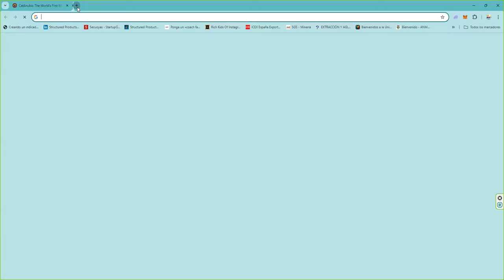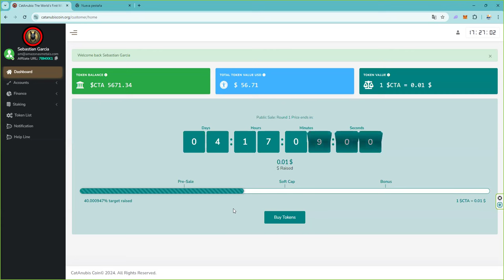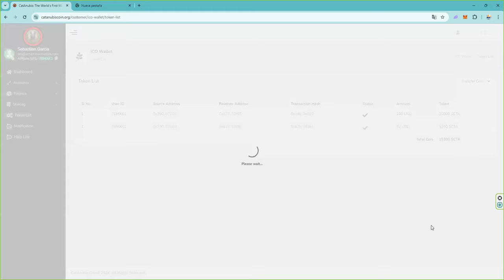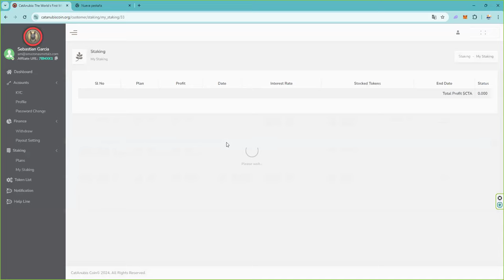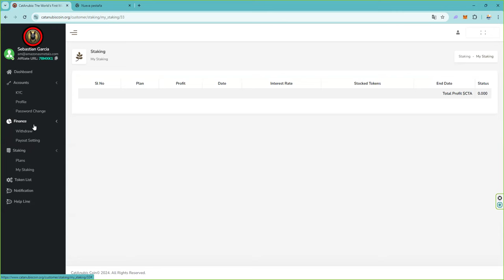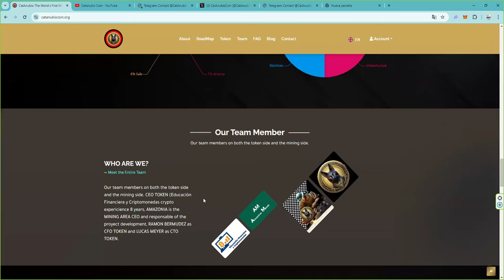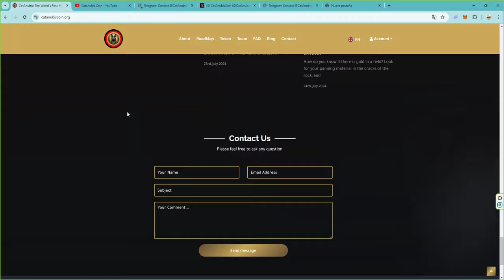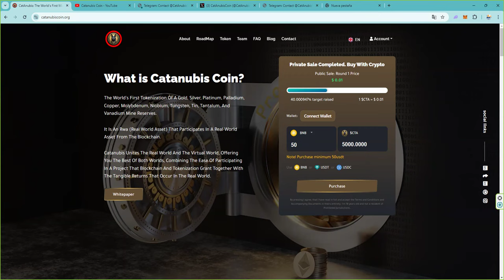Compra de $CAC catanubiscoin con BNB 👉 Empezamos a desarrollar la explotación del proyecto